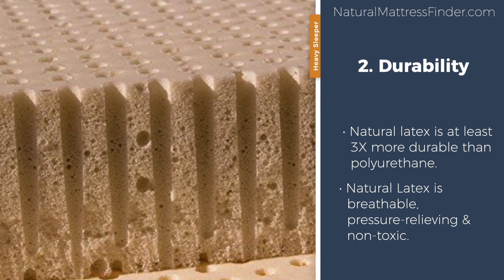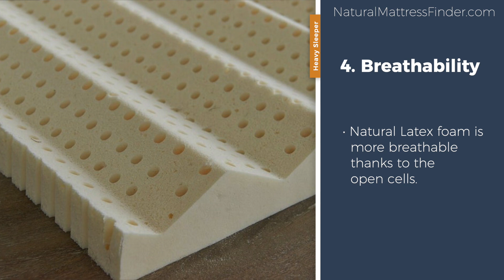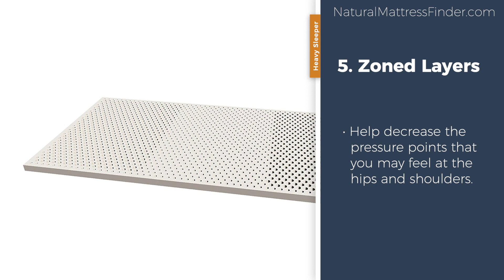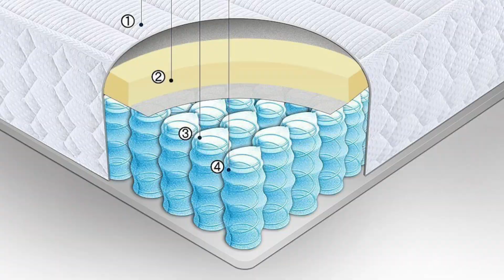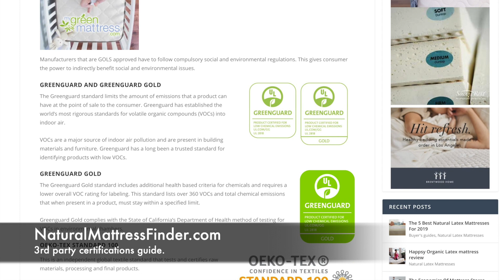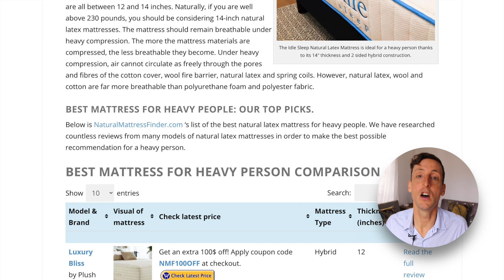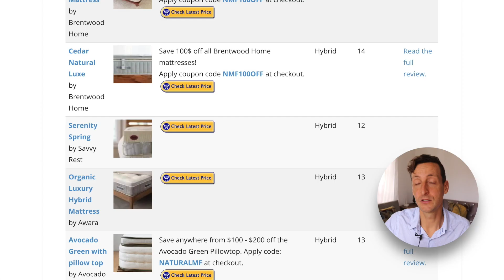Best Mattress For Heavy Person: 8 Selection Criteria You Must Know Before Buying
Heavy people need a mattress that is durable, breathable and that relieves pressure buildup at the hips and shoulders.
Learn more about the 8 selection criteria & compare the best mattresses for heavy people

Timestamps:
0:39 Selection criteria #1: mattress thickness.
2:00 Selection criteria #2: mattress durability.
2:59 Selection criteria #3: coil edge support.
3:36 Selection criteria #4: breathability.
4:37 Selection criteria #5: zoned layers.
5:57 Selection criteria #6: no toxic VOCs.
5:43 Selection criteria #7: mattress construction: hybrid (spring coils) or all-latex.
6:14 Selection criteria #8: mattress 3rd party certifications.
6:37 Avoid mattresses that have the Certipur certification.
7:00 Best mattress for heavy people comparison table